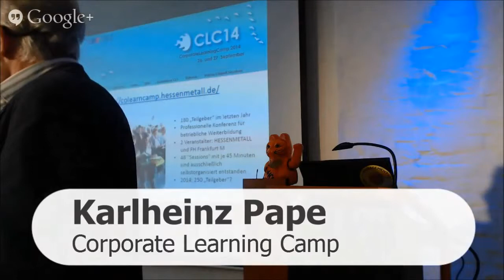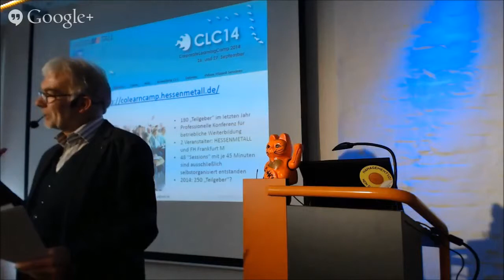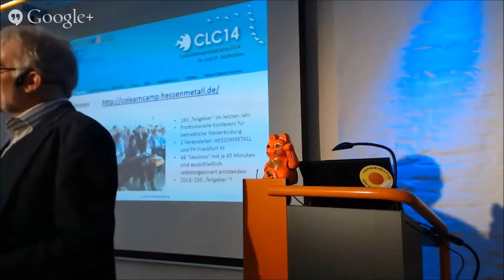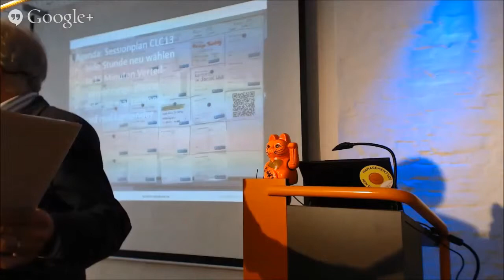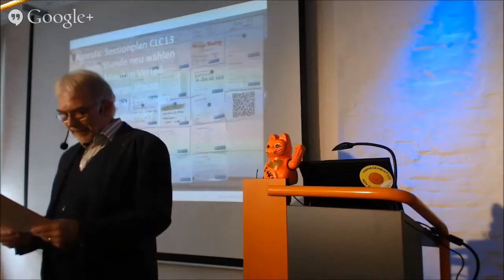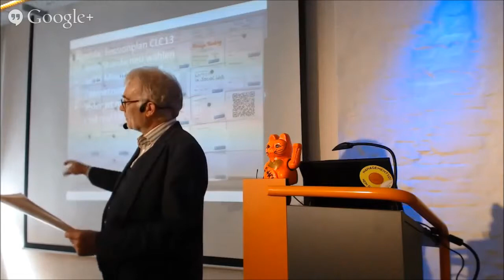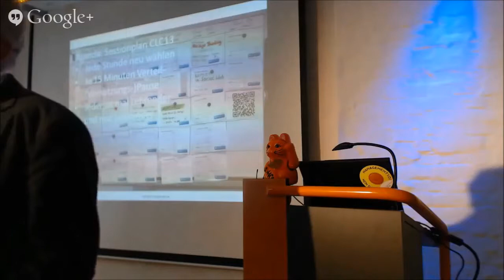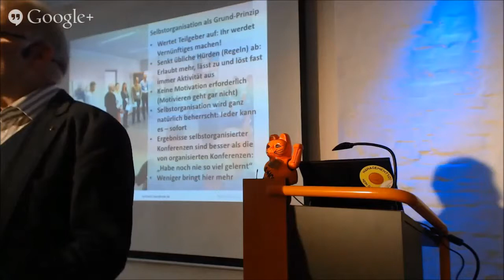Corporate Learning Camp 2013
Aufzeichnung des Beitrags von Karlheinz Pape auf dem Management 2.0 Lerntag am 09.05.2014. Mehr Infos